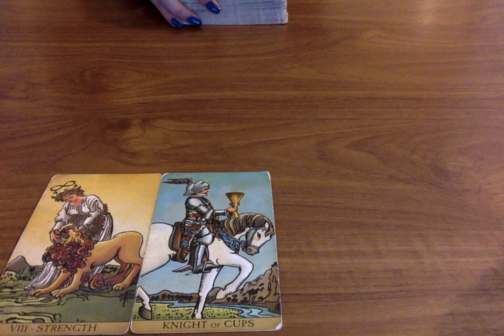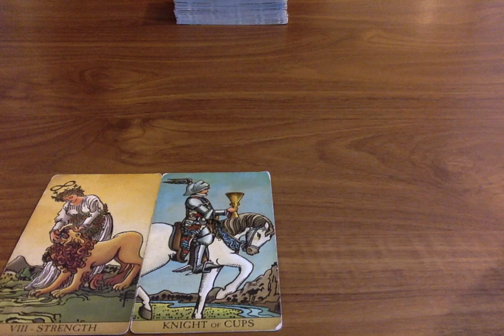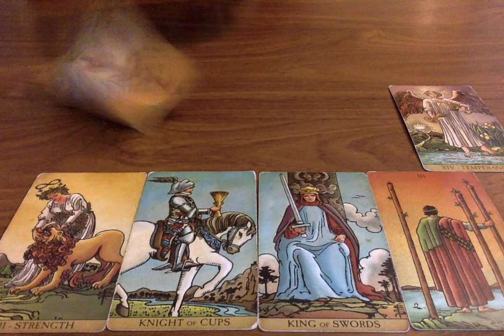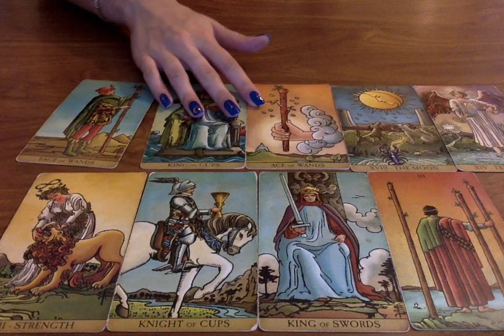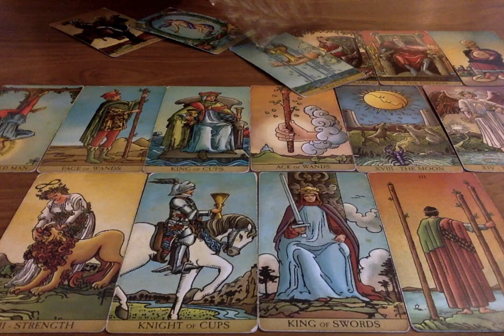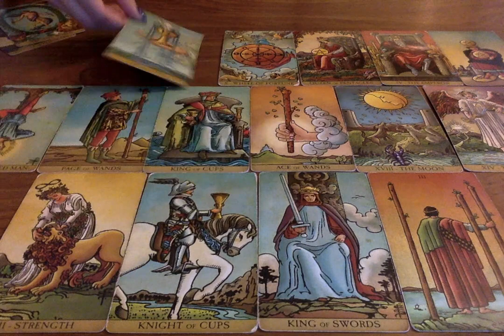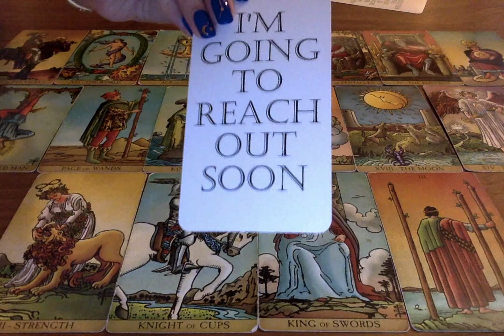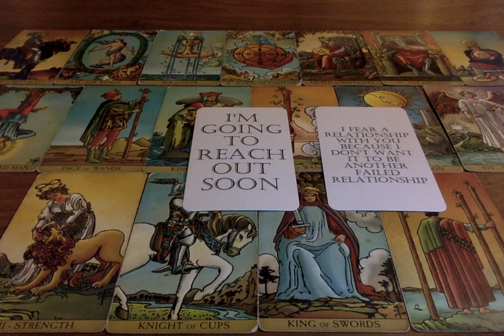LEO *THE WAITING GAME IS OVER! THIS IS GREAT NEWS! WOW!!* December 6th - 12th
All you have to do is:
3. Leave a comment in a video for the current month.

📭 MAIL:
Moonlight Guidance
Felixstowe, Suffolk,
IP11 1BW,
UK

This reading is for Leo